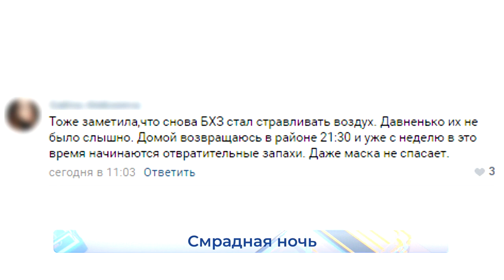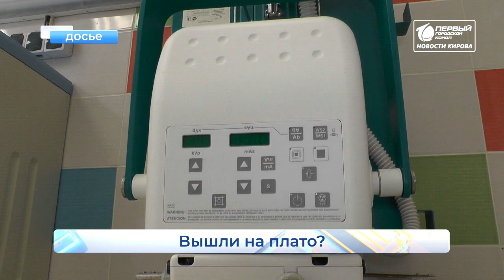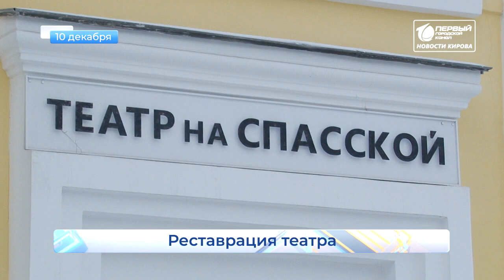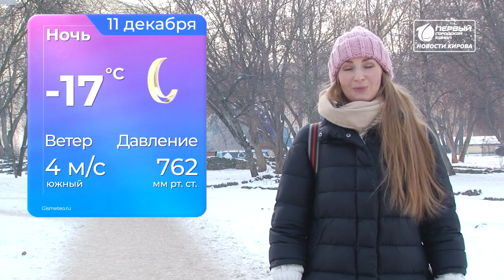Новости Кирова Выпуск 10.12.2020